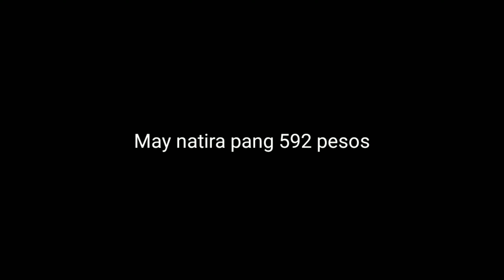1000 peos Challenges ("FAILED??)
johnethancondeno